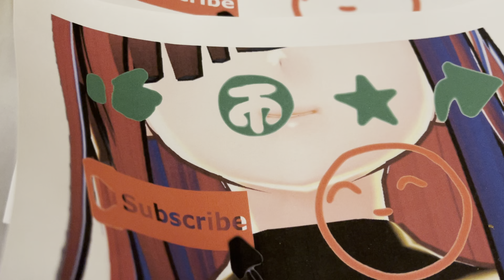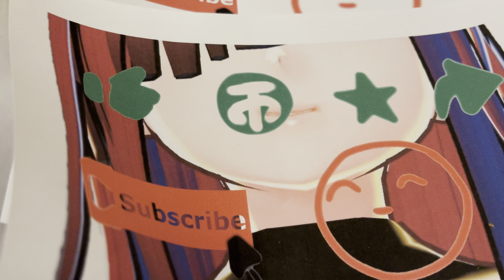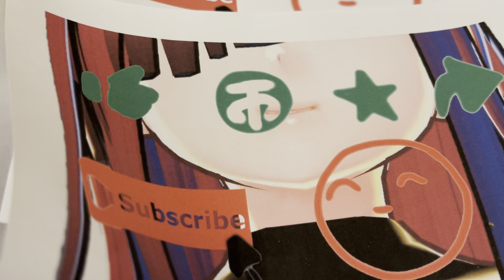【Sound Vlog】声音Vlog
RELAX SOUND VLOG

Lin is a boring girl.
But if you feel bored.
Lin can accompany you.

Thank you for coming to Lin's channel~Good luck~😁

宅林日常

林是个无聊的女孩。
但如果你感觉无聊。
林愿意陪着你。

欢迎光临~今天~也要开心哟~😁